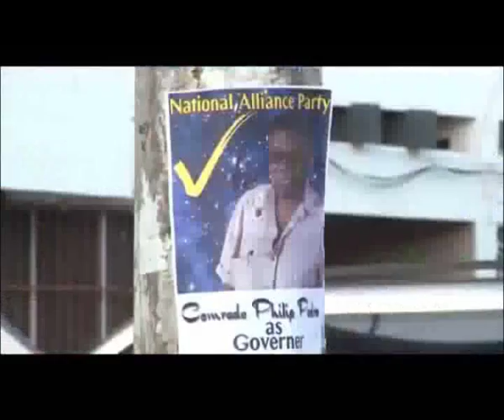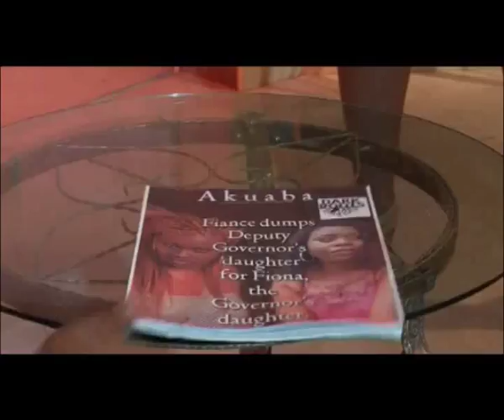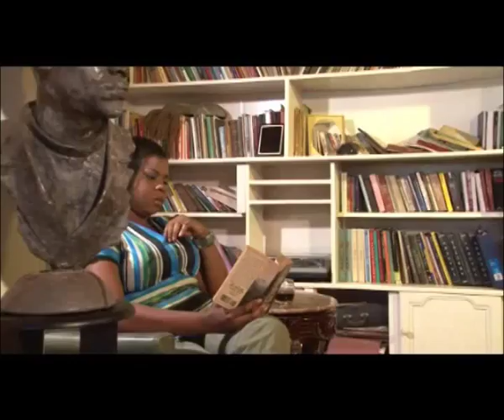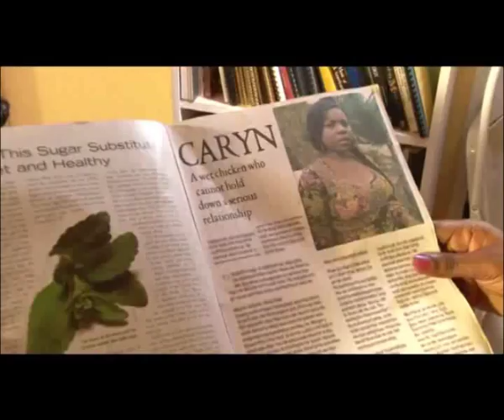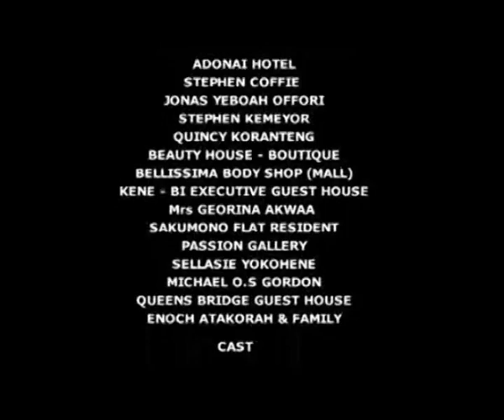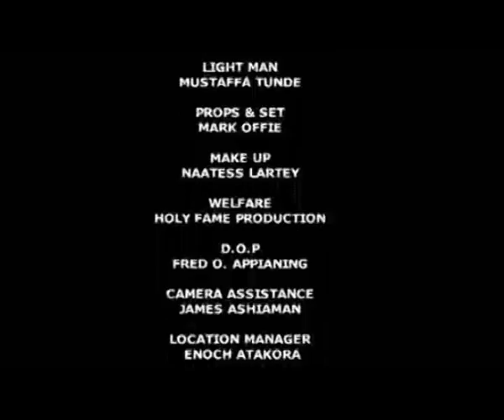Political Appointment Part 1